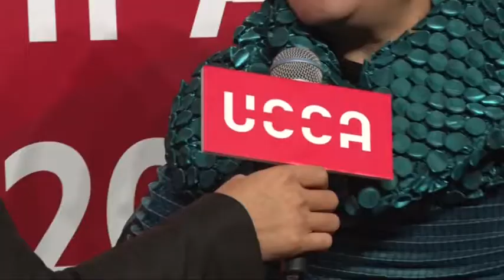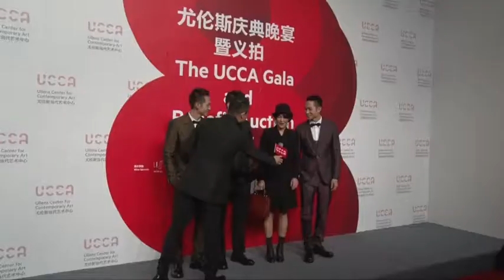2015尤倫斯慶典晚宴暨義拍 張蘭等各界名流悉數現身 151122